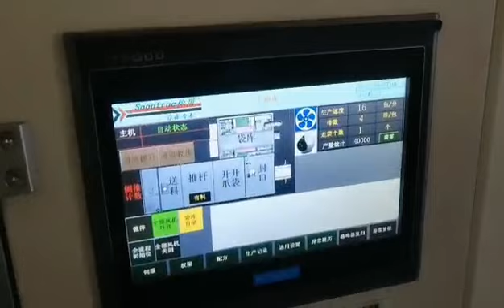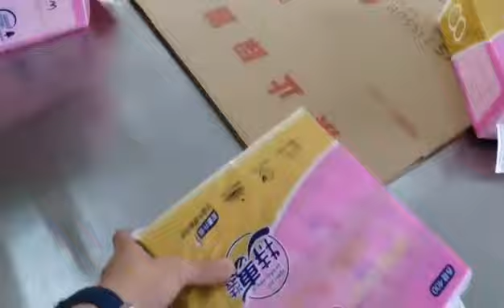ZB300H&TD300AN full servo facial tissue product line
Tissue paper machine manufacturer,Business manager: Mr.Scott